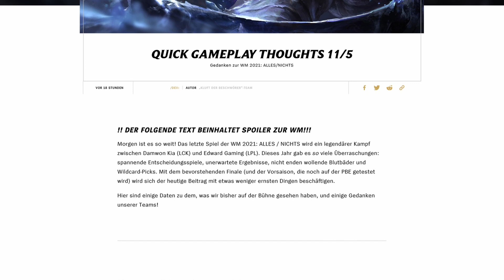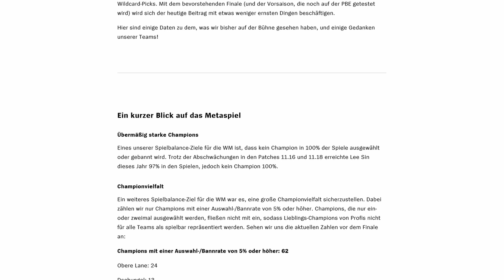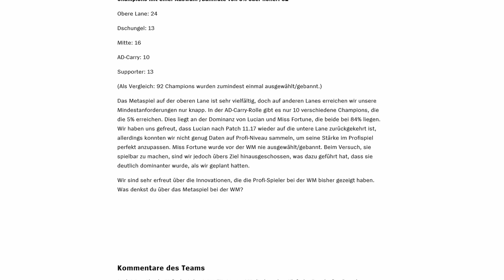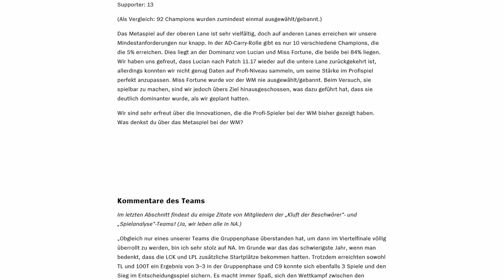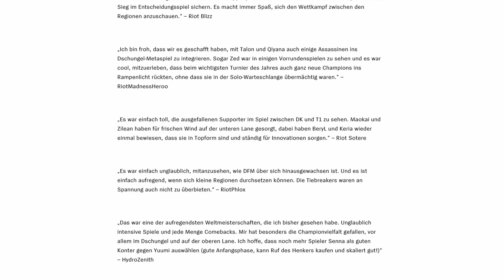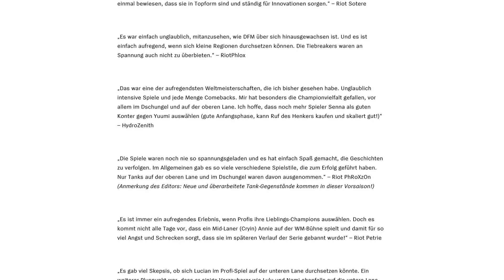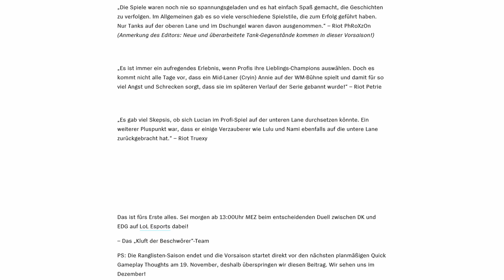Quick Gameplay Thoughts 05.11 – Geschichten aus Runeterra/Let's Read/LoL Lore – /dev:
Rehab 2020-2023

Hallo Beschwörer,

in diesem Artikel erfährst Du mehr zu den Gedanken zur WM 2021: ALLES/NICHTS des "Kluft der Beschwörer"-Teams.